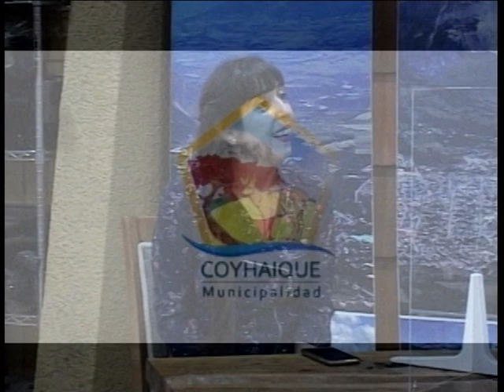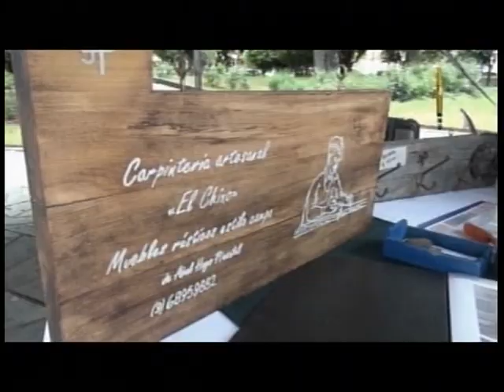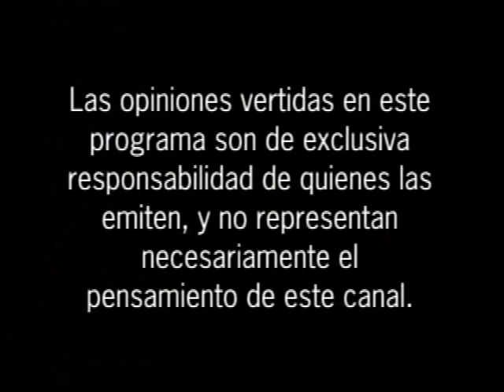Somos Vecinos 14 diciembre 2020